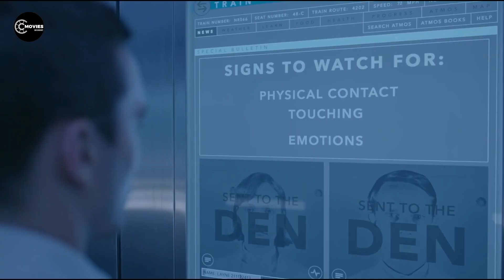A World With NO EMOTIONS, Blessing Or A Curse?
Hey Guys,